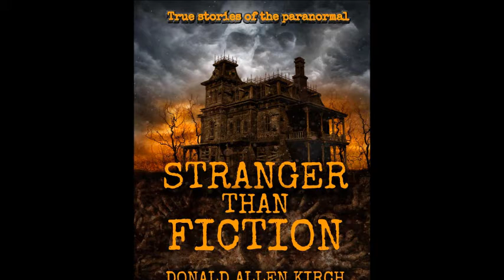Stranger Than Fiction - Episode 12 - "Roanoke: The Lost Colony"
In 1585, twenty-two years before the establishment of the Jamestown Colony and thirty-seven years before the Pilgrims landed in Massachusetts, Sir Walter Raleigh underwent a fantastic and yet untried adventure. Perhaps we may never actually know what happened to all those unfortunate enough to land upon Roanoke Island in 1587. One thing is quite sure: They should never be forgotten.